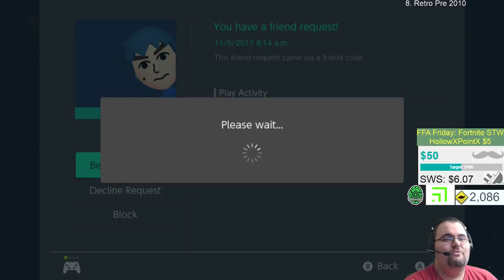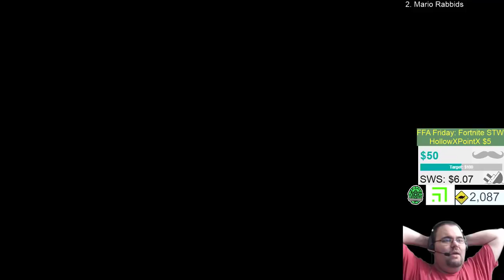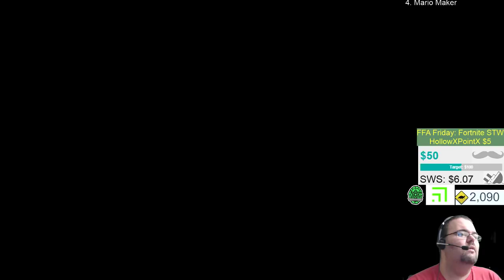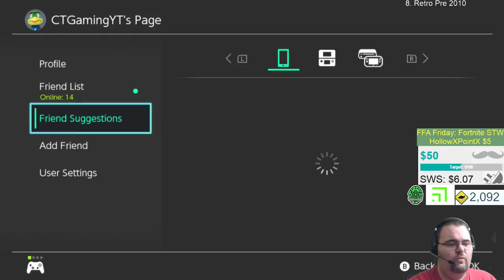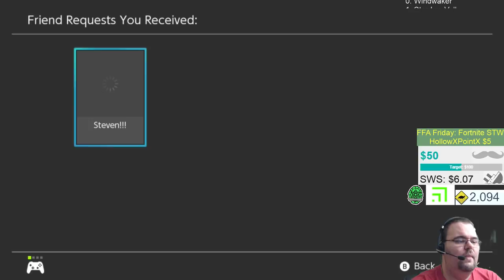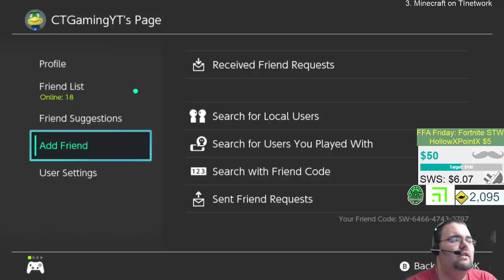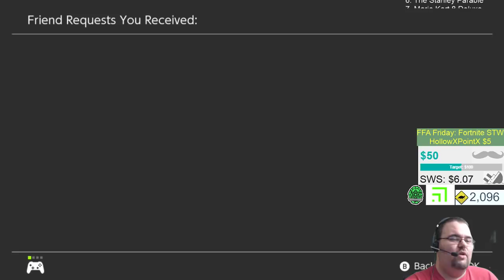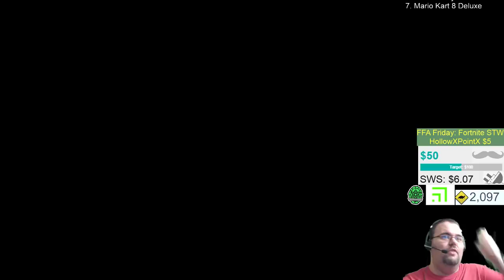Shipwreck Sunday - Mario Kart 8 Deluxe on Switch - Playing with Subs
!join to have Nightbot tell you my switch friend code.

When we play Mario Kart for a stream we do the following:
We play a friends only lobby.
We play a 4 round mirror mode race, accept any friend requests, then play a 5 3 minute rounds of random battle and accept any friend requests.
This repeats until the last half hour.
We then do a 4 round 200cc race, where I normally fear Rainbow Road and all it has to offer.
And we finally end with a sudden death battle mode, with 60 second rounds.

Our streaming Schedule (Real Life Permitting):
Monday through Saturday 8 AM EST - The Legend of Zelda: The Wind Waker
Friday 8 PM EST - FFA Friday - Playing with fans, top donor for the week chooses the game.
Sunday 8 AM EST - Shipwreck Sunday, details below!

Further more, we ABSOLUTELY want to thank our sponsors Shadow132, DemonHuntress4Him, Dweiu, Drew Benson, Cursed Marked Gamer, TMacMusic, and PIzzaball as well as our supporters The Cubing Guy, HollowxPointx and Hobbes for supporting us this month! Your contributions enable us to improve the channel in ways that wouldn't otherwise be possible.

Shipwreck Sunday's!

Shipwreck Sunday will be from 8 AM EST until 11 AM EST, giving us 3 hours each week for one of the below:

0. Windwaker
1. Stardew Valley
2. Mario Rabbids
3. Mario Kart 8 Deluxe
4. Mario Maker
5. Free For All Friday Winner
6. The Stanley Parable
7. Minecraft on TInetwork
8. Retro Pre 2010
9. ARK - PC Private Server